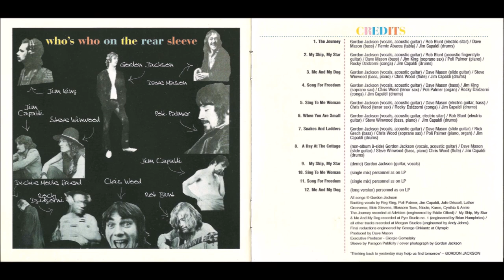Gordon Jackson-My Ship,My Star